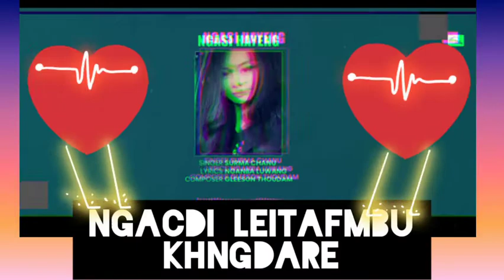NGASI HAYENG SURMA CHANU LYRICS SONG